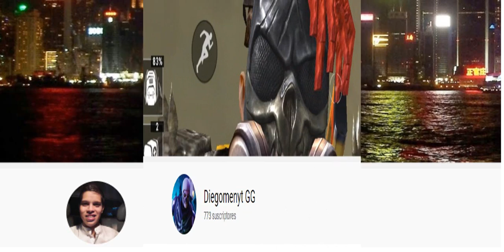SU MAYOR INSPIRACIÓN ES FERNANFLO. PRIMERA ENTREVISTA.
Hola bienvenido a este vídeo.